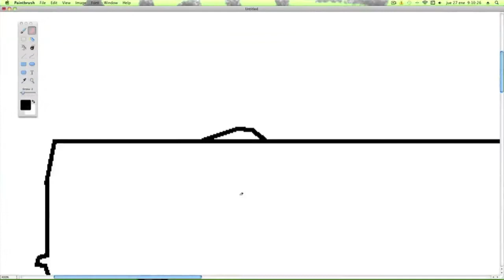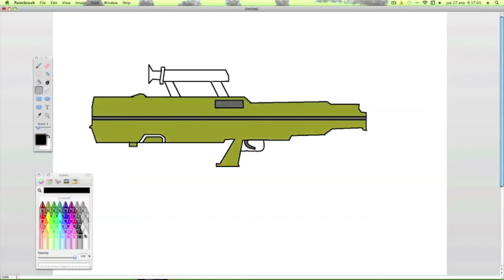Gun ''Speeddrawing'' G11 on Paint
This is my second gun speeddrawing attempt.

Experience Walkthrough Gametrailers posted a Xbox 360 Dashboard Walkthrough Hacking GamerTag Suspened PayPal Free Xbox Live Generator HALO 3 General Instantly Easy 50 boosting Service free money Recon Armor PS3 Microsoft ELITE Master Chief machinima THE NEW XBOX DASHBOARD COMING END OF SEPTEMBER. DEMO BY MAJOR NELSON. Call Xbox LIVE sims 2 Dash Board came early beta version cheatsboring program software demo major nelson blog free xbox live codes everydat prizerebel rewards1 hack generated generate online google virus unblock WII E3 2008 New Xbox 360 Dashboard Walkthrough Gametrailers posted penguin a Xbox 360 points coins change Dashboard armor halo 3 skulls Walkthrough Extra Tags] IGNORE [Extra Tags] E3 2008 New Xbox 360 Dashboard Hacking Club GamerTag Suspened PayPal reconFree Xbox Live Generator HALO 3 General mrwaterfalls Instantly Easy 50 boosting Service GWA Gator360 Supposed cp 1 Wwe Adam free money Recon Armor Master Chief PS3 Microsoft ELITE Master Chief machinima As Xbox 360® readies What is machinima for the next wave of audience gamertag change expansion, Microsoft today announced usa a new Xbox free habbo credits experience that will canada reinvent home entertainment from the inside out, changing the way we play games, watch movies and TV shows, and even become contestants in game shows. It all begins this fall with a bold new look and feel that is fun, social, and simple to use. FLYING GHOST Sign in with your Google Account! This is an E3 preview of the new Xbox 360 dashboard ... MONEY FREE AWESOMEThis is an E3 preview of the new Xbox 360 dashboard soon to be released. xbox 360 new dashboard gears marcus dom halo e3 electronic enterntainment expo dashboards fall update 2008, including new avatars, 1vs100, and Netflix support. New Xbox 360 Dashboard Fall Update 2008 walks you through some of the new features xbox dashboards fall update including avatars 1vs10 Demo game installation process for the New Xbox Expe... SUBSCRIBER HACK WEBDemo game installation process for the New Xbox Experience dashboard Want to Subscribe? ALOT OF VIEWSSign in to YouTube now! RING OF DEATH Sign in with your Google Account! New dashboard interface for the Fall. This update wi... PS3 VS XBOX 360New dashboard interface for the Fall. This update will create an all new Xbox Live experience, as well as add Netflix to all Xbox Live Gold Subscribers for free on their Xbox 360 Marketplace. New avatars for all Xbox Live users, and more! xbox 360 microsoft dashboard avatars new experience e3 2008 bringing it home gears of war fall update halo resident evil This is the all new XBOX 360 Dashboard look. It gives you the ability to create an avatar which is like the Nintendo Wii XBOX 360 Experience Dashboard Live Halo * Play from hard drive. Copy your games from the game disc and play directly from the hard drive. Not only will the drive not spin, but load times are quicker, as well. Of course, you will still need the disc in the tray to prove you own the game. * Access Xbox LIVE Marketplace on the Web. Browse and purchase Marketplace content whenever you want from Xbox.com and it downloads automatically to your console. Purchase that new map, television episode, the latest Xbox LIVE Arcade game or set up a movie to watch when you computerget home from work. download movies watch